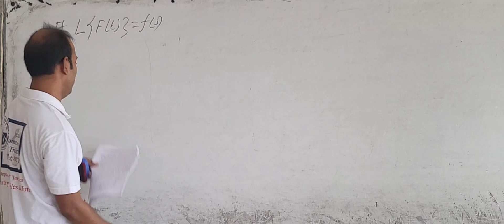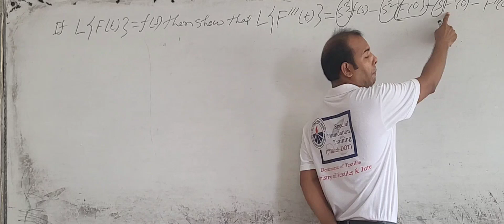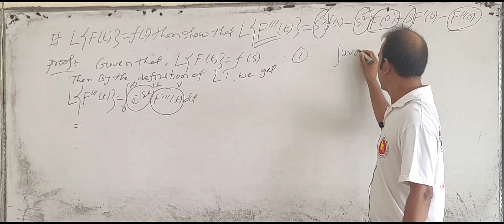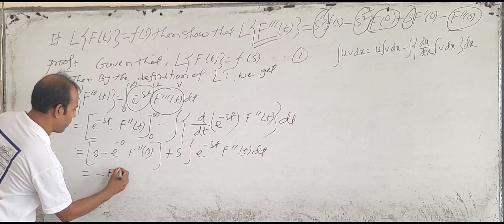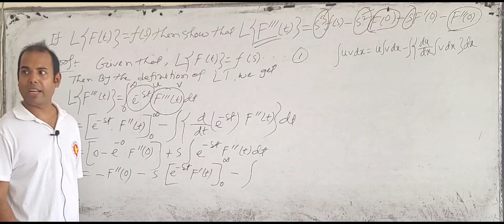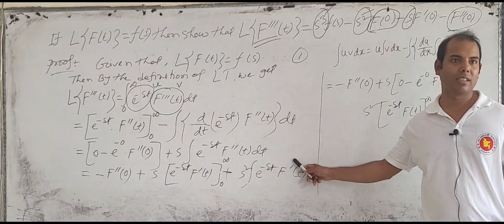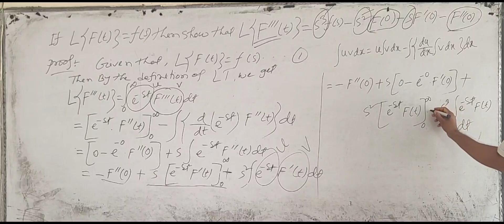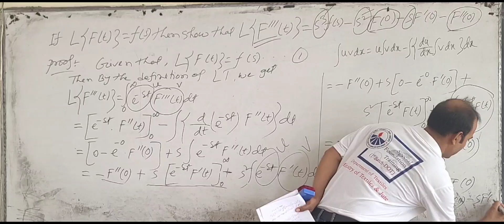Laplace transform of third derivatives |বাংলায়|Part:5